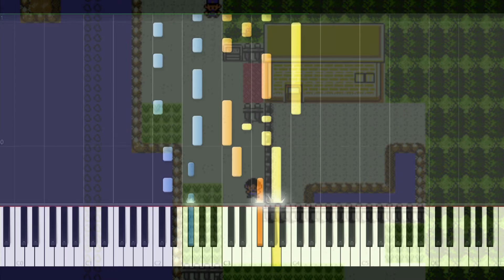【ポケモン金銀】28.34ばんどうろ【ピアノアレンジもどき】/【Pokémon Gold/Silver】28.Route 34【Piano midi】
誰も来ないところにいる3姉妹